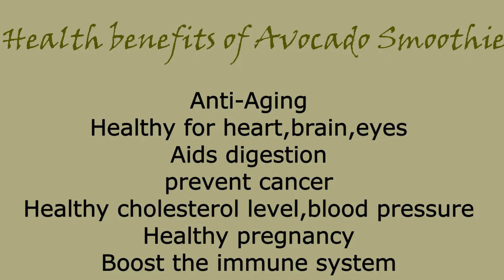Avocado Smoothie │Summer Refreshing Milkshake│Avocado Milkshake│Avocado Juice│Summer Juice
Ingredients,

half avocado -1
sugar- 2/3tbsp
chilled  milk - 1/1.5 cup
caramel syrup/honey

# Bestfoods